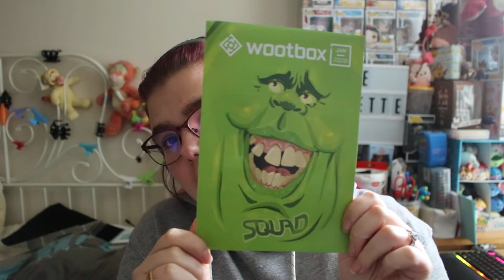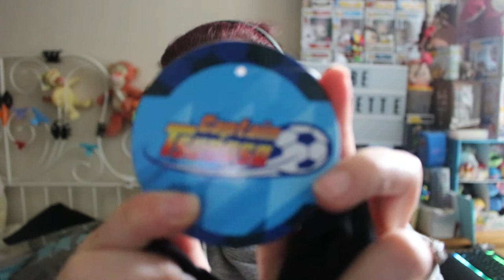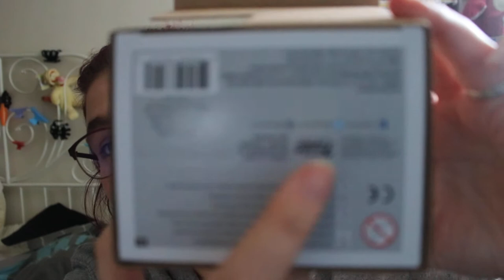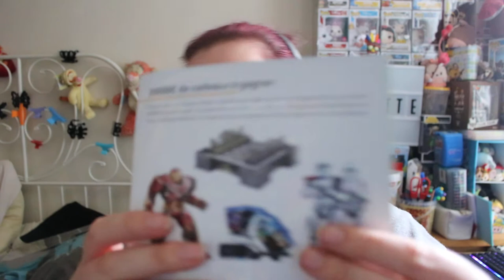Ouverture de wootbox du mois de Janvier 2020